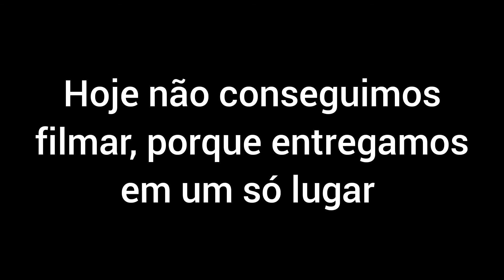Ver as pessoas se alimentando, é um sentimento muito bom.